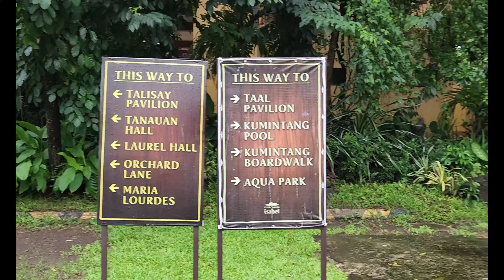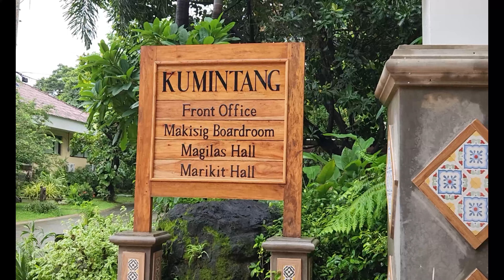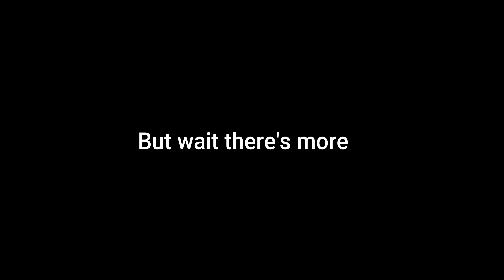CLUB BALAI ISABEL TALISAY BATANGAS | TYPHOON EGAY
"Lost in paradise at Club Balai Isabel 🌴✨ Talisay, Batangas. Join me on this incredible journey as I explore the beauty of nature and relaxation at its finest (kahit bumabagyo).

From stunning views to serene vibes, this travel vlog is a getaway you won't want to miss! 🎥🏖️ ClubBalaiIsabel TalisayBatangasAdventures WanderlustVibes"